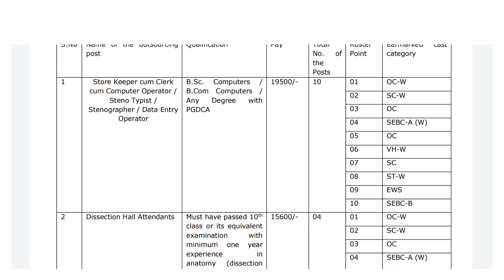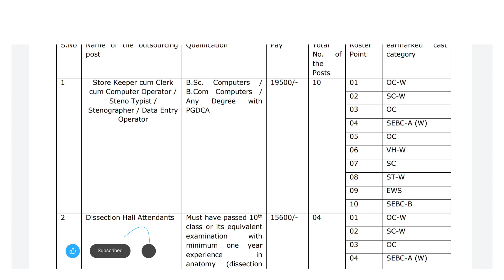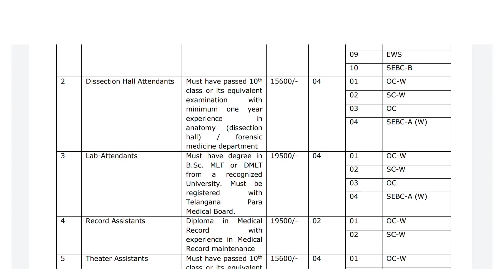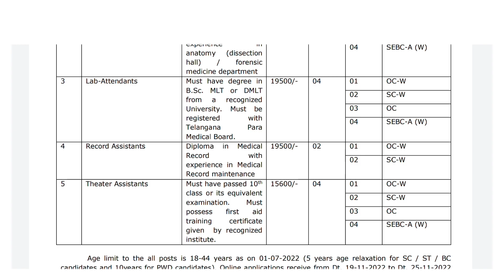🔥 ll ✅ Ts- అన్ని జిల్లాల వారికి outsourcing ఉద్యోగాలు l latest jobs l Telangana jobs l Telugu jobs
🔥 ll ✅ Ts- అన్ని జిల్లాల వారికి outsourcing  ఉద్యోగాలు l latest jobs l Telangana jobs l Telugu jobs l